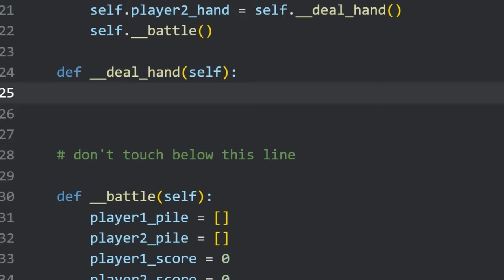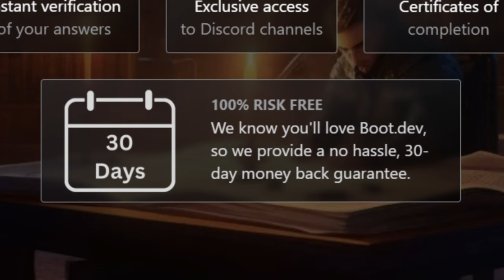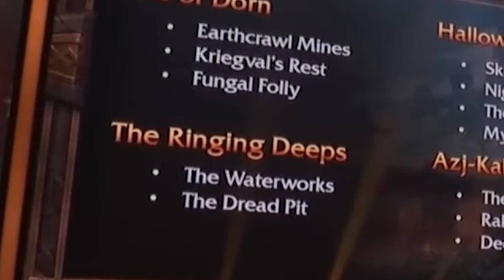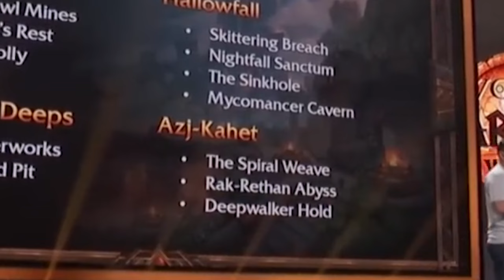EARLY LOOK at Khaz Algar Zones in The War Within (Pre-Alpha)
Video Chapters
00:00 Intro
00:26 Sponsor
01:26 Khaz Algar
02:42 Isle of Dorn
04:06 The Ringing Deeps
04:59 Hallowfall
06:42 Azj’Kahet
08:02 Final Thoughts & Outro